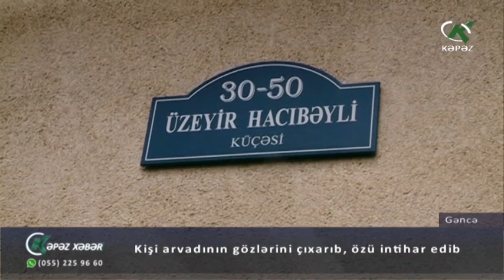Kişi arvadının gözlərini çıxarıb, özü intihar edib